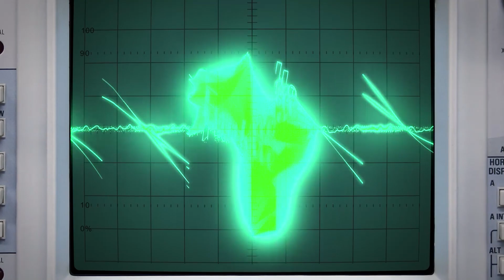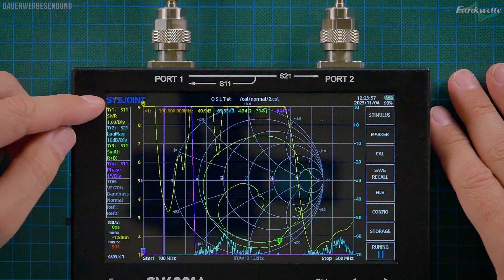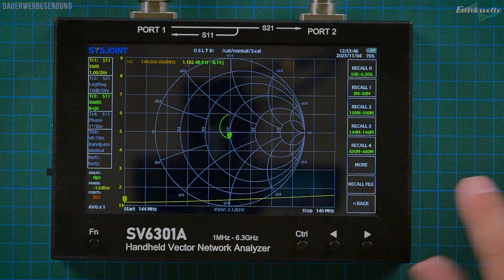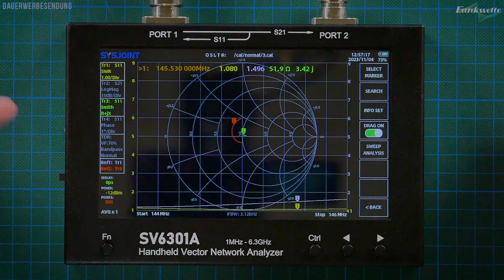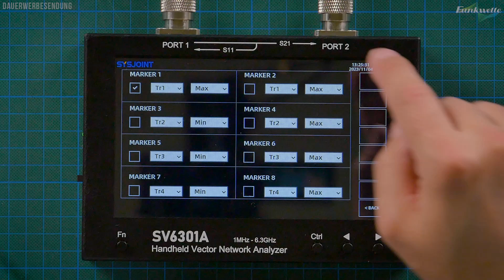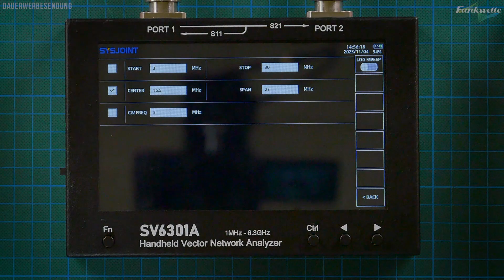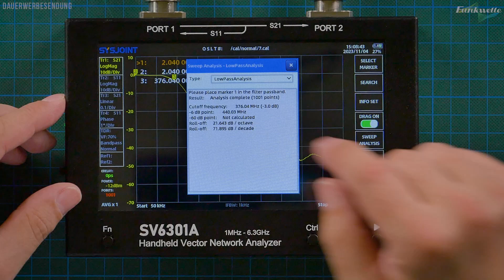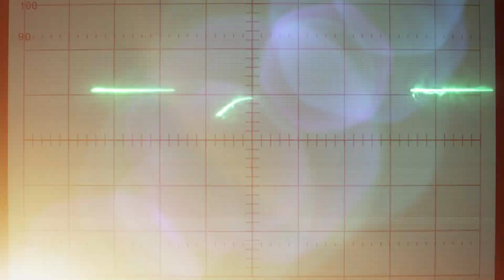Sysjoint SV6301A 📈 Messen mit dem VNA - Antennen, Filter, Dämpfungsglieder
00:00 Intro
00:56 S11 und S21 Messungen mit dem VNA
02:31 SWR einer Antenne messen
05:11 Mit Markern arbeiten
07:40 Antennen vergleichen per REF Funktion
12:08 Kalibrierung für S21 Messungen
13:50 Messen eines Dämpfungsgliedes
16:02 Eigenbau Dämpfungsglied im Test
17:14 Traces konfigurieren
19:55 Rauschen per IFBW anpassen
20:26 Bandpassfilter automatisch messen
22:16 Tiefpassfilter durchmessen lassen
23:28 Bildschirmfotos speichern & verwalten
24:38 Outtro